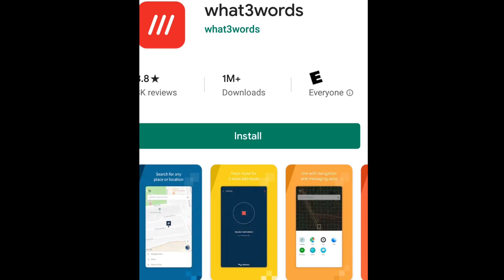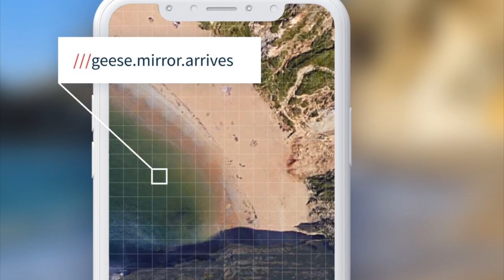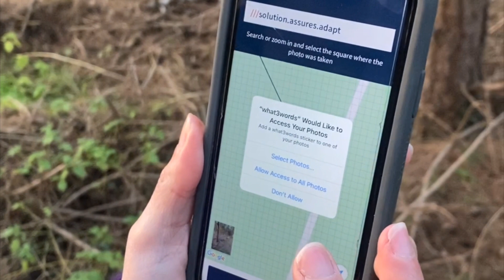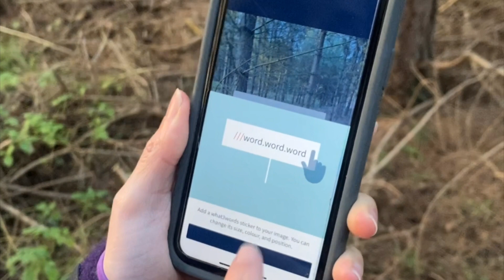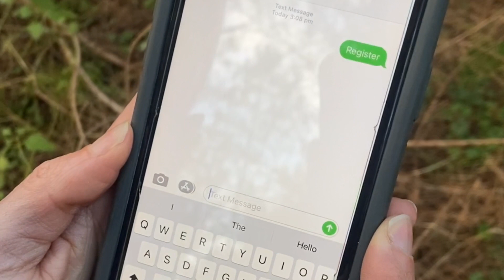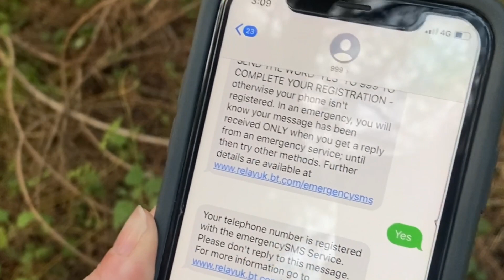What3Words APP Review: How to share any location on the planet.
What3words uses a grid of the world made up of 57 Trillion 10ft by 10ft squares. Each square has been given an address composed of three words. In this video we look at the Pro's and Cons of this app.